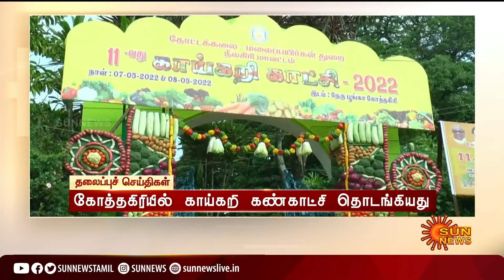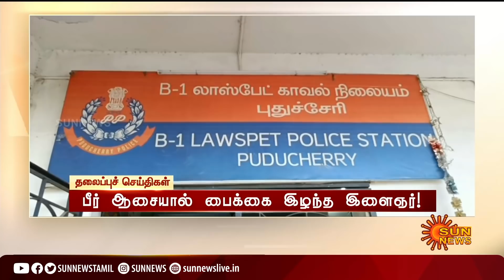இரவு 9 மணி தலைப்புச் செய்திகள்! | HeadLines | 9 PM | 07-05-2022 | Sun News